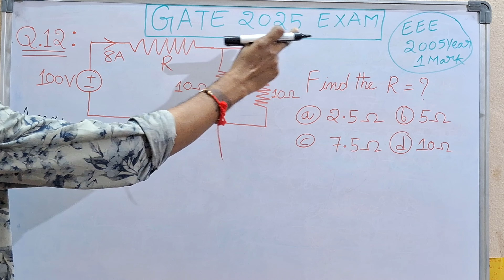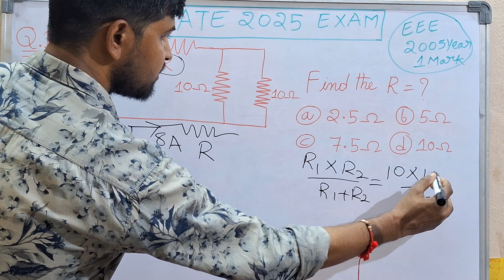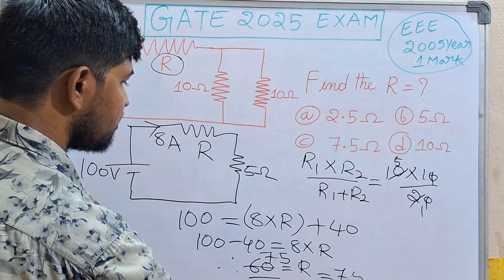CIRCUIT ANALYSIS PREVIOUS YEARS GATE QUESTIONS WITH ANSWERS VIDEO 12 FOR ECE/EEE/INSTRUMENTATION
VIDEO : 12

SUBJECT NAME : CIRCUIT ANALYSIS
EXAM : GATE EXAM 2025
" PREVIOUS YEARS QUESTIONS WITH ANSWERS "

SUDHEER EASY LECTURES YOUTUBE CHANNEL

THANKYOU.